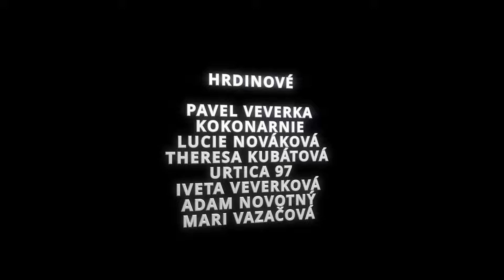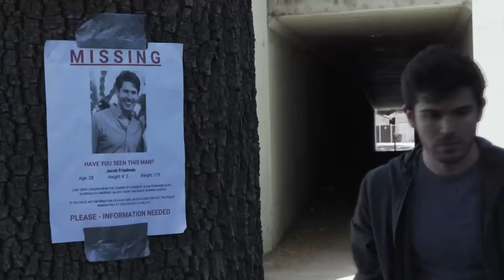Jde po nich VRAŽDÍCÍ KRÁLÍK!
HRDINOVÉ

BARBORA
DANA VEVERKOVÁ
EDUARD BIRKE
KAVKA OBECNÁ
STROVEX
HYDROGEN BOND
KEKELŮV SKLEP
BUZZARD STUDIOS
LILI SING
TRUCULT
JUSTALILFREAK
KAUFLANDOVÝ SKLAD
VIOLET DRAKE
BARBARA LICHÁ
PAVEL VEVERKA
KOKONARNIE
LUCIE NOVÁKOVÁ
THERESA KUBÁTOVÁ
URTICA 97
IVETA VEVERKOVÁ
ADAM NOVOTNÝ
MÁRY VAZAČOVÁ
MATES RÁDL
KAPSADAN
KARIN NA KARI
MIKA.HEAVEN
MARK DARK
PSYCHOGIRL

PRÉZOVA NOČNÍ MŮRA
PSYCHOGIRL

FIALOVÁ RUKA
Mark DarkM, KapsaDan 42, StudioWolfTV,
Tereza Kubátová, Strovex, Kloney

ČARODĚJŮV UČEŇ
TruCult, Kekelův sklep, Tekutý Dusík,
leysou, Kavka Obecná, •Kara20 •,
Marian_L, Olda Goll, Strom, Antonin Nový,
Wenber Medvěd, Tom Niki Donhert,
 Johnny 333 ooo, coconut, Toxic Sludge,
Žabí Hlen, Marilyn Snake, Lucie Nováková,
SirTomasCZ

PERMONÍK
Tulácký vrch, Kokonarnie, Lifæn ☆⭒, Anna Šišková, Lili Sing, Jozef Kurinec,
Gargamel šmoula, GGXD, Miro Love Pokemon, GGXD, WeiKei, TL15